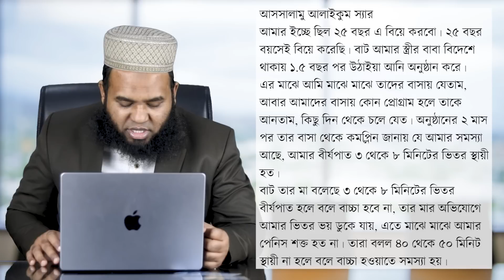৪০-৫০ মিনিট মিলন না করার ফলে ডিভোর্স? দীর্ঘক্ষণ মিলন না করলে সন্তান হয় না?